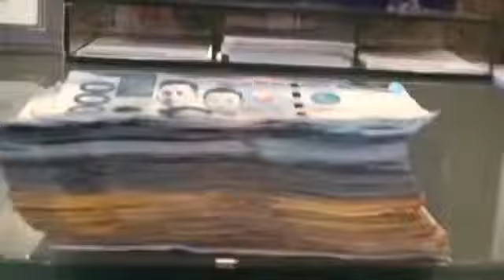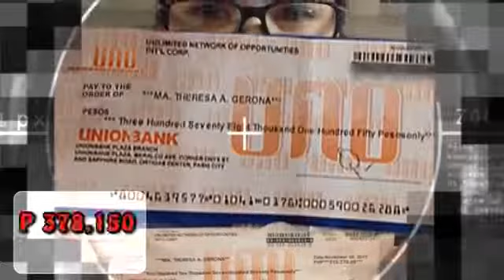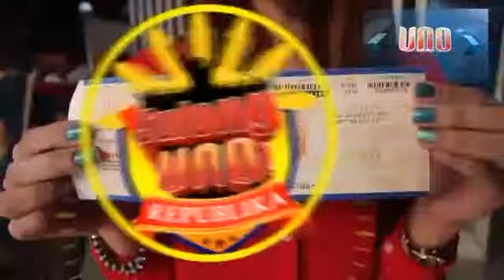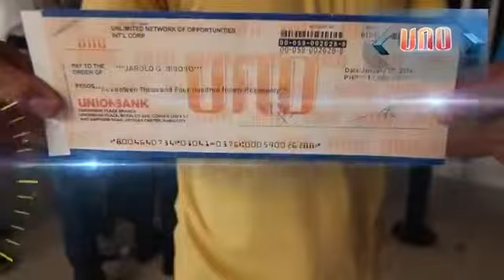UNO Mission 1mpossible Manila 2014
For more information you may contact @ 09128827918 or you may PM me on facebook